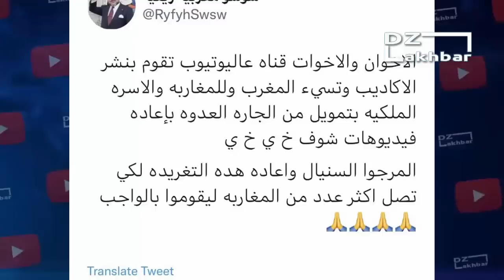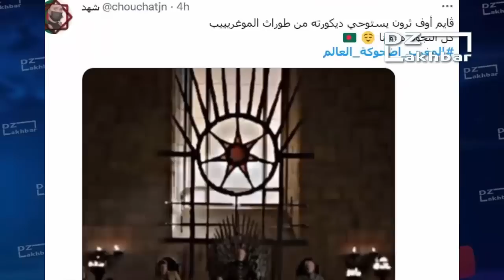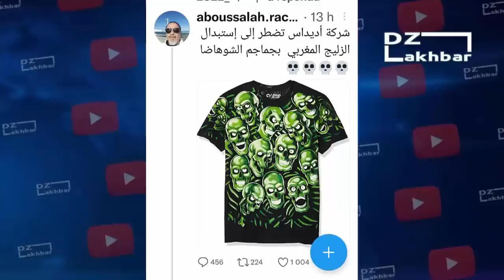شركة اديداس ترقص فرحا و تضحك على العياشة بسبب قميص الزليج الجزائري و المغرب اصبح اضحوكة العالم